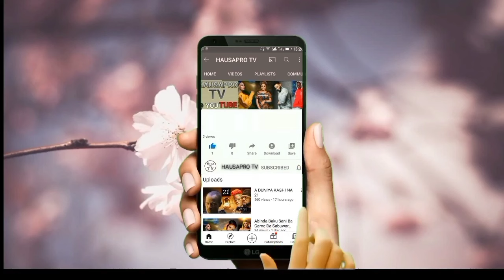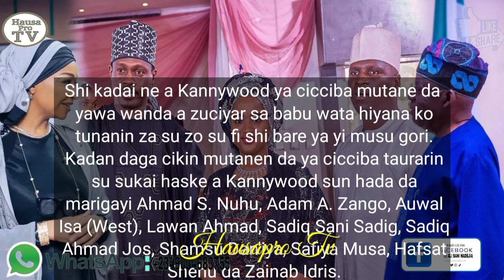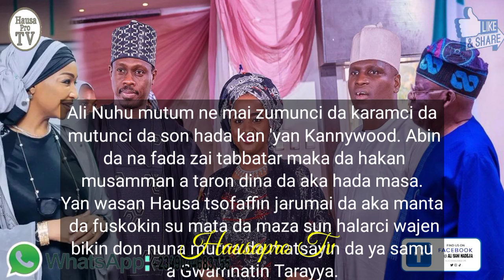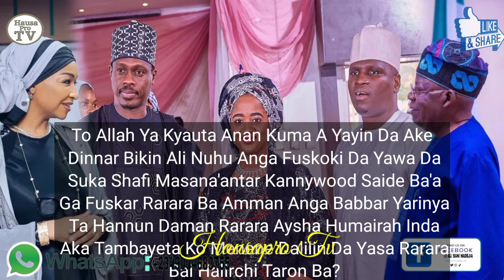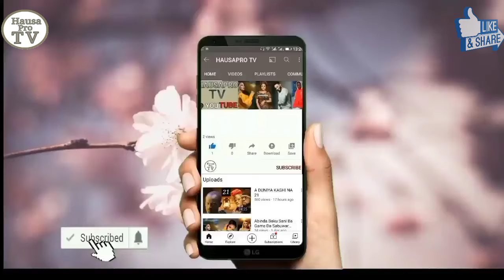Cacanta Gwamnati Tabi Ta Bawa Ali Nuhu Ba Alfahari Ba/Mai Ya Hana Rarara Halirta Taro Ali Nuhu